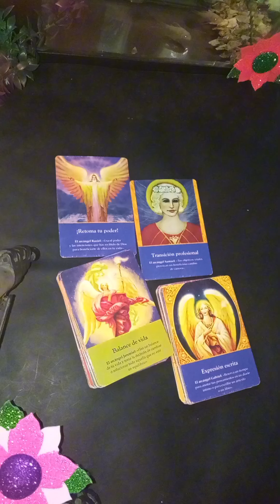mensaje de los cuatro arcángeles segunda parte 😱😱😇😇😇